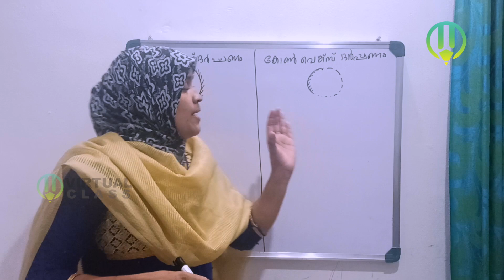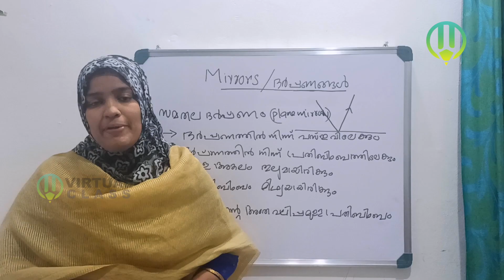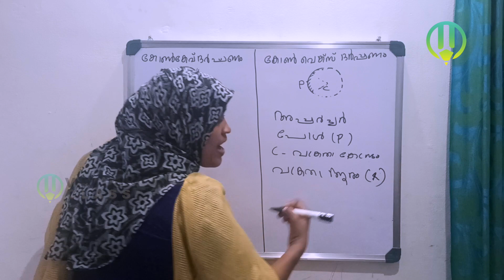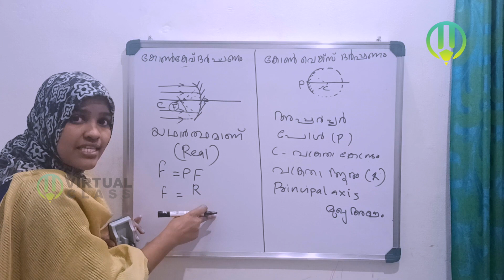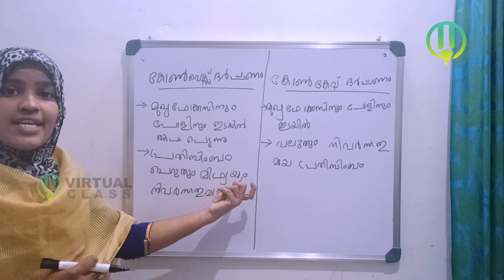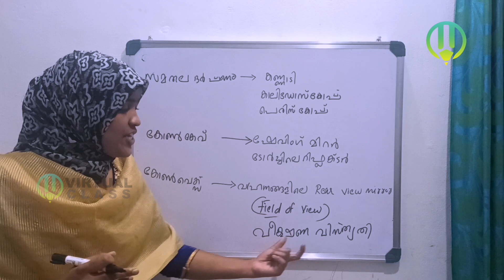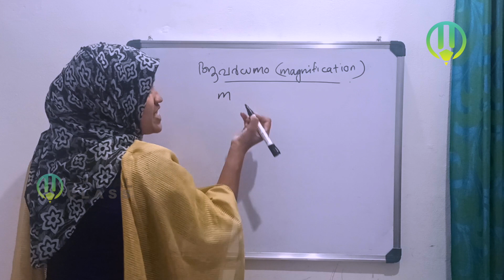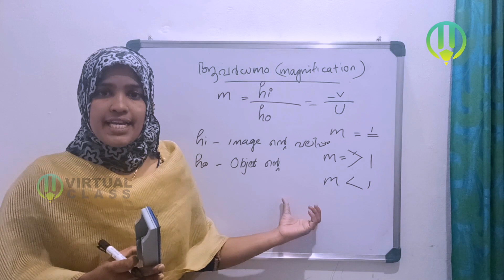ദർപ്പണ സമവാക്യങ്ങൾ |MIRRORS |PSC |SUPER TRICK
Three common types of mirror are the plane mirror, which has a flat, or plane, surface; the convex mirror; and the concave mirror.
Curved mirrors come in two basic flavors: convex and concave. A convex mirror, which bulges outward, reflects at a wider angle near its edges than at its center, creating a slightly distorted image that's smaller than actual size. ... Concave or converging mirrors curve inward like a spoon (the side that holds soup).